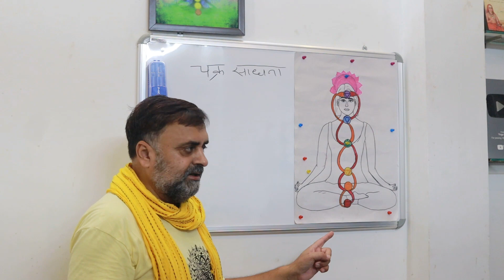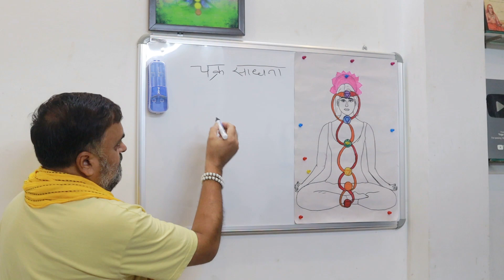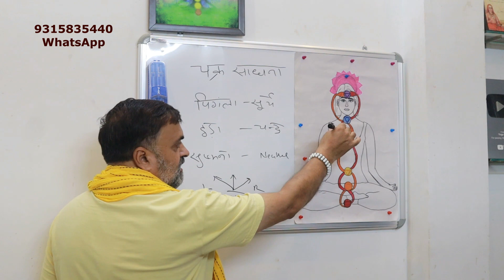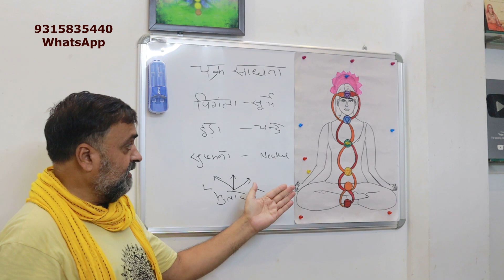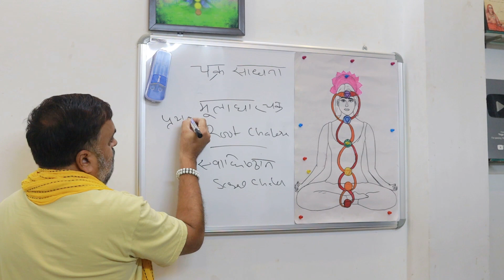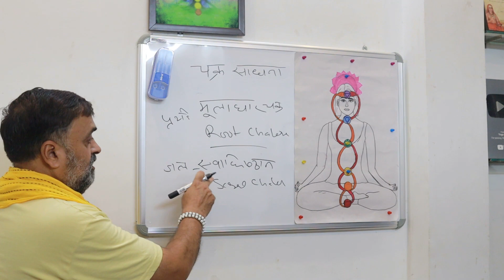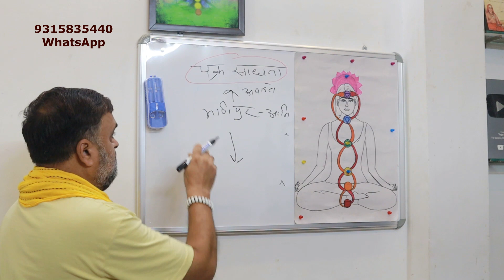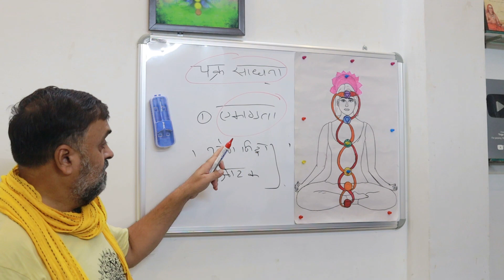चक्र साधना और धन प्राप्ति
मूलाधार चक्र मुलभुत सुविधाओं से सम्बंधित है. इस पर उर्जा बढ़ने पर धन लाभ तो होता है लेकिन जीवन में आनंद नहीं बढ़ता उलटे परेशानियाँ बढ़ने लगती है. इसके साथ साथ रिश्तो में भी दरार आने लगती है. ऐसे में क्या किया जाये यह सोचना बेहद जरुरी है.

All Videos are edited by Swastik Arora

My Blogs